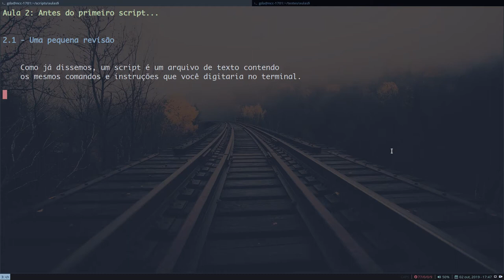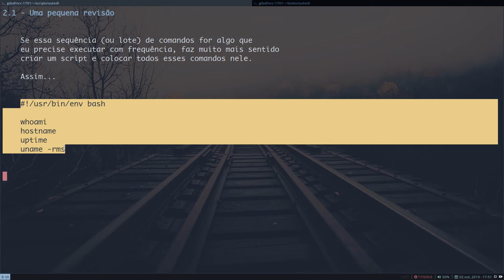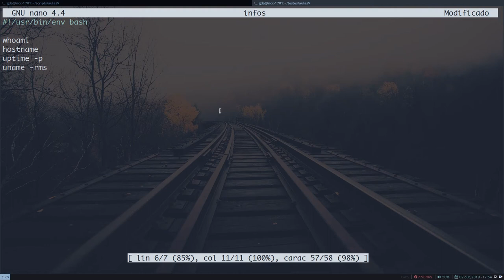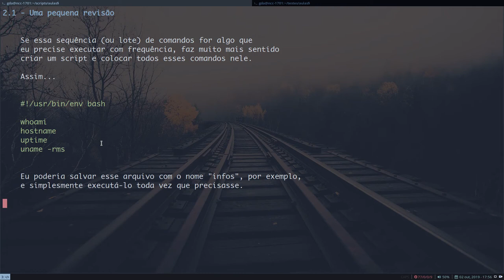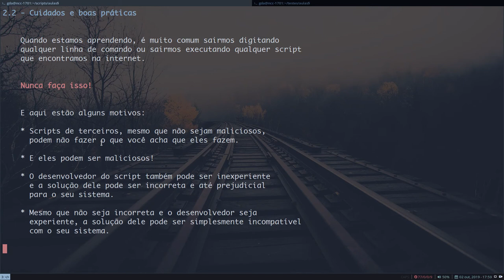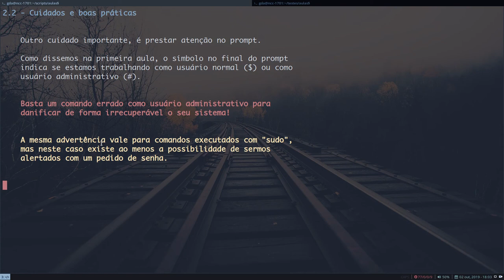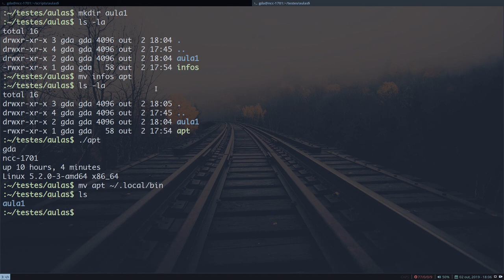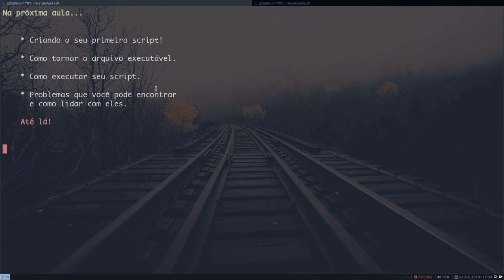Curso Básico de Programação em Bash - 02 - Antes do primeiro script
Curso Básico de Programação em Bash
Aula 2 - Antes do primeiro script

Ajude o canal a continuar produzindo conteúdo e cursos gratuitos para quem quer e precisa aprender:

 Nossos links!
Blogs, sites e canais que eu recomendo

Auxiliar de edição:
Carlitos_Craft